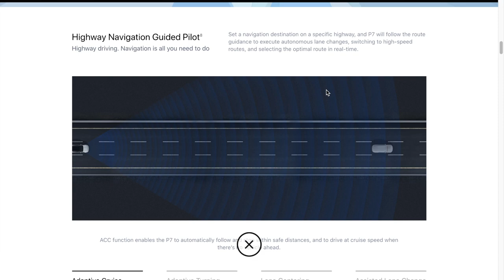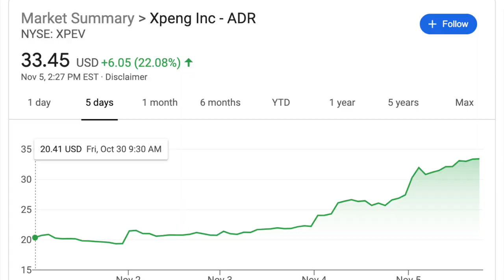XPENG BECOMES GLOBAL! XPENG Positioned to Beat NIO & TESLA? [XPEV Stock]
XPENG IS GOING TO EUROPE! XPENG exported 100 XPENG G3 cars to Norway in Europe marking a major milestone for Xiaopeng Motors. Will XPENG Stock (XPENG XPEV) keep rising and rising just like Tesla Stock? Does XPENG exporting to Europe mean that they are now ahead of NIO Cars in the quest to take on electric vehicle giant Tesla? XPENG has 2 eV cars in production, the XPENG G3 and XPENG P7. The XPENG P7 is a direct competitor to the Tesla Model S. Who will win in the coming years for the electric vehicle market?